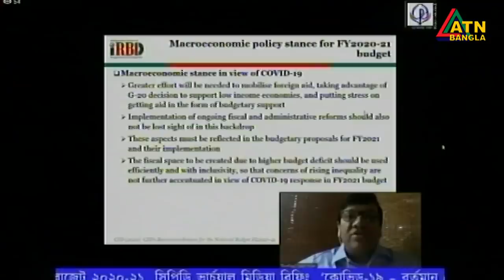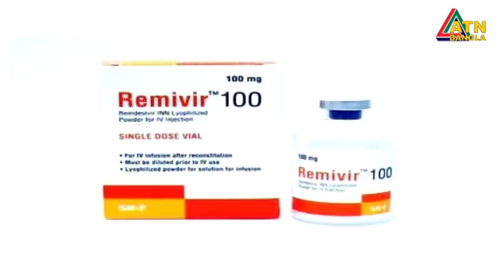এটিএন বাংলা প্রতিঘন্টার সংবাদ । 1pm | 09.05.2020 | ATN Bangla Hourly News